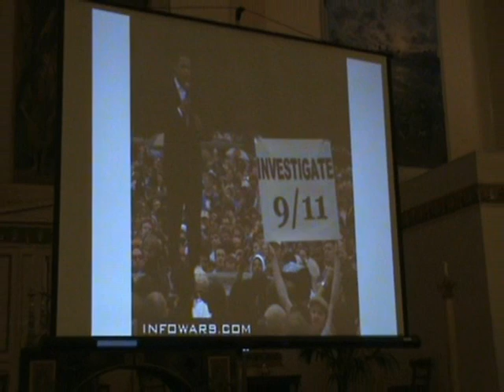Webster Griffin Tarpley Part18 - 5th of November 2007 London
Webster Tarpley is touring the European countries where we have an edition of 9/11 Synthetic Terror in print - six cities in the UK, from Guy Fawkes Day Nov 5th through 10th, eight cities in Italy, from Nov. 12th to 19th, and Paris on the 20th.

9/11 Synthetic Terror was translated and published as La Terreur Fabriquée by SuperTruther Arno Mansouri of Editions Demilune of Paris last year,

The Italian edition, La Fabbrica del Terrore, was recently released by Macro Edizioni, a major Italian publisher, under their high-brow Arianna imprint.

The book has also been translated into Spanish and we are seeking a Spanish publisher, or we may publish it in the US. See my draft cover design for the Spanish edition . The title we have settled on is 11-S Falso Terrorismo.

911Blogger.com

nineeleven.co.uk

Freedom Next Time: Resisting the Empire
by John Pilger

The Secret History of the American Empire: Economic Hit Men, Jackals, and the Truth about Global Corruption by John Perkins

"Bush is a paranoid schizophrenic, and I think this is important because even though Bush is not the planner or indeed not really important in the carrying out of 9/11, (at least until he starts, making speeches), Bush is the salesman of the 9/11 myth and what you have to see is Bush as a schizophrenic personality, radiating schizophrenia and autism out into the world." -Suitcaseman